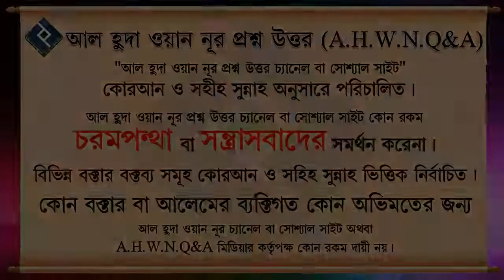সালাতে দৃষ্টি কোথায় থাকবে ᴴᴰ┇শায়েখ বশির বিন আব্দুল্লাহ